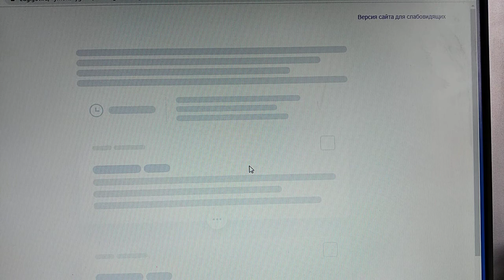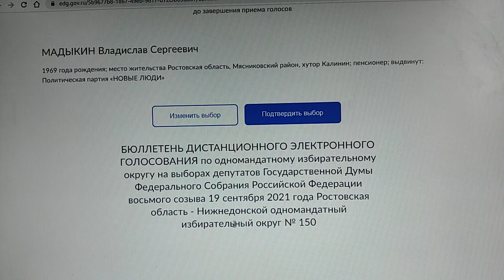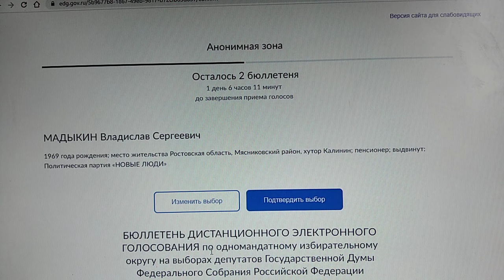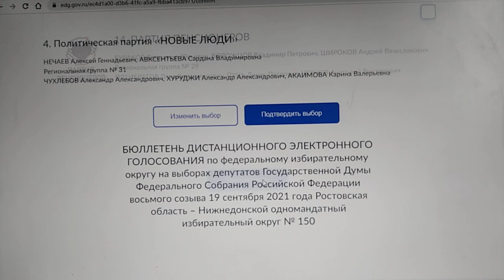Выборы 2021. Дистанционно электронно проголосовал.